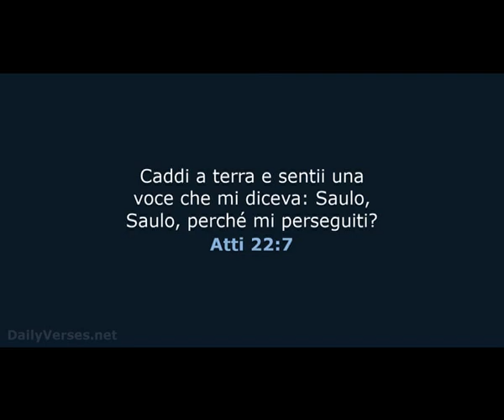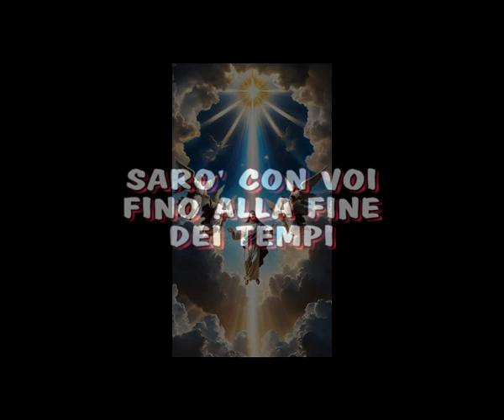SAULO DI TARSO, O SAN PAOLO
IN QUESTO VIDEO PARLERO' BREVEMENTE DELLA CONVERSIONE DI SAULO DI TARSO, DIVENTATO PIO PAOLO DI TARSO . UN UOMO CHE DA PERSEQUITORE DEI CRISTIANI DIVENTO' PERSEQUIDATO , E MORI' DECAPITATO COLPEVOLE DI ESSERE DIVENTATO SEGUACE DI GESU'. QUEL GESU' CHE VIDE IN LUI L'UOMO CHE CERCAVA PER I SUOI PROGETTI. PERDONANDOGLI TUTTI I SUOI PECCATI. BUON ASCOLTO .